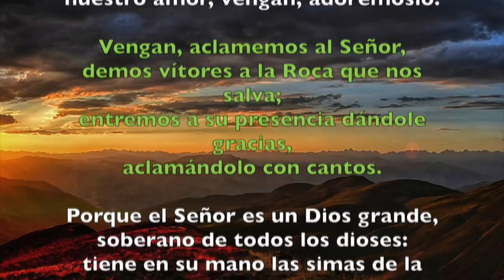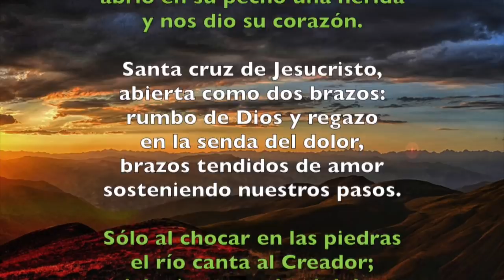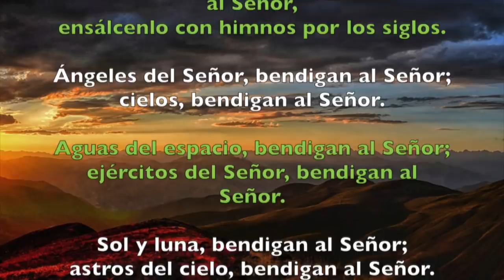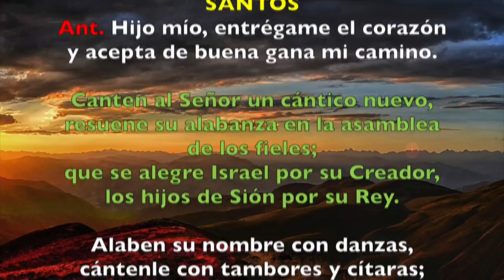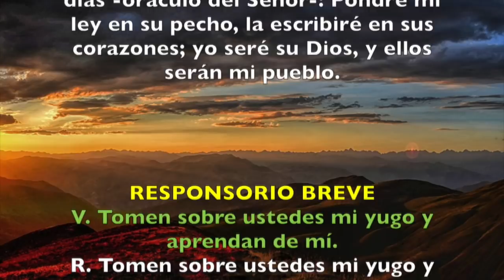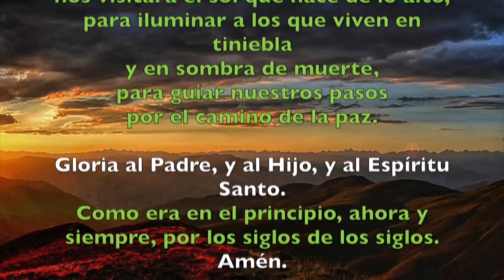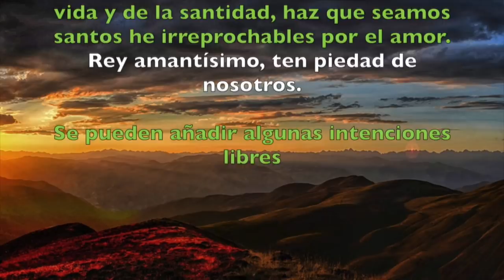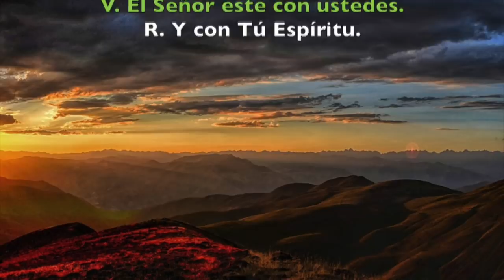Oración de la mañana (Laudes), VIERNES 8 DE JUNIO 2018 | Padre Sam